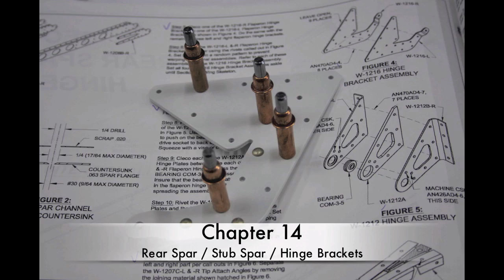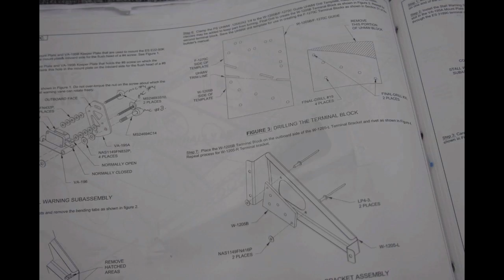RV 12 Wing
Building the wing structure of the RV-12 wing.
Rudi Geyling thanks for the idea!
The soundtrack is from Tiësto, a famous Dutch DJ.
(I'm not aware if I may use this track or not for my small movie, if not please let me know and I will remove it)